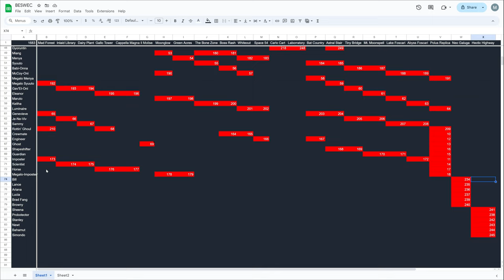Vampire Survivors BESWEC 165: NO FUTURE with Gyoruntin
Returnsing more to the second wave in the Vampire Survivors BESWEC with the life and times of Gyoruntin in episode 165.  Laborratory should be easy with NO FUTURE right?  RIGHT!?

00:00 Hyper Hurry Inverse Laborratory with Gyoruntin
13:41 Hyper Hurry Inverse Astral Stair with Gyoruntin
27:03 BESWEC Check-off.  249 Down, 1683 to Go
27:43 Outro Thumbnail

Second wave challenge is hyper-hurry-inverse with a single weapon on two stages with a character.

Like or dislike for more Vampire Survivors gameplay.  Comment on anything you want to see in the let's play.  Thank you everyone who supports me, you aren’t vampires.